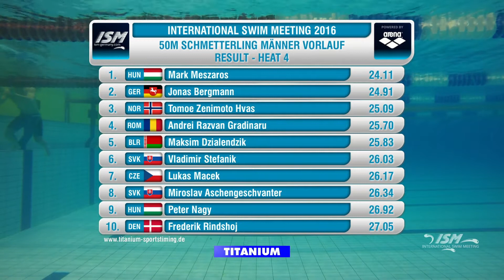ISM 2016 - WK 4 - 50m Schmetterling Männer Vorlauf